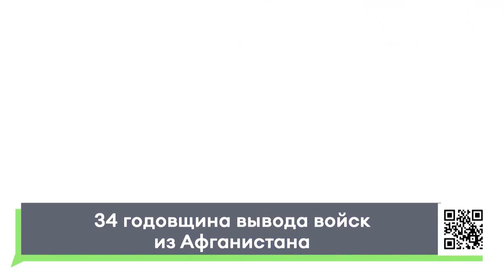34-ая годовщина вывода войск из Афганистана